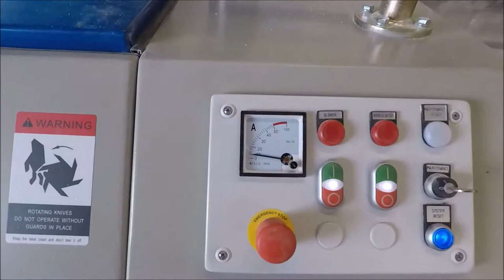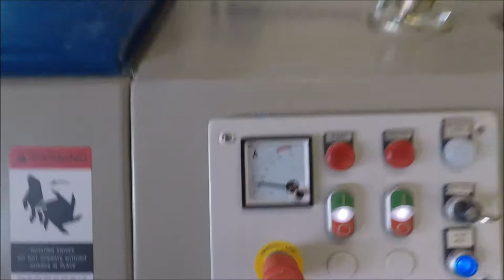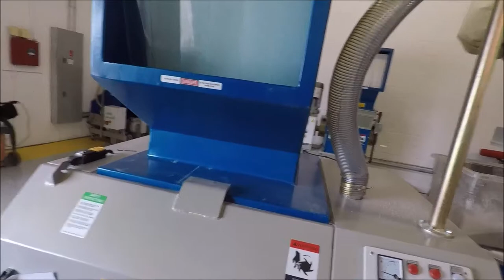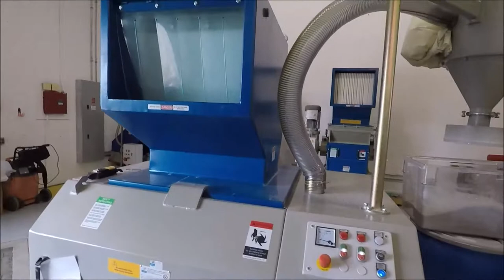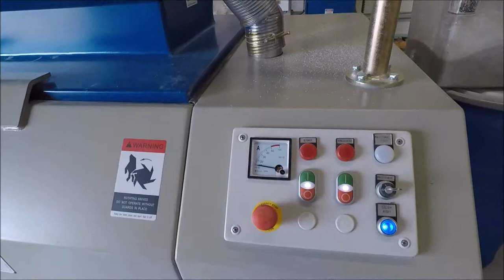GSC 300 600 6 mm screen film rolls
The GSC compact/sound proof granulators are designed with a complete sound proof enclosure resulting in an extremely quiet operation. Different rotor designs are available in widths ranging from 300 mm to 1400 mm with a diameter of 300 mm. The completely welded cutting chamber in conjunction with the "V" type rotor design ensures dependability in operation and universal application use. While it delivers excellent sound proofing capabilities, it still offers easy and quick access to the cutting chamber during rotor and stator knife changes, servicing or screen changes. The sound dampening material used in these machines is based on the latest technological research.
Knives are adjusted outside of the machine
Compact design
Different rotor types available
Soundproofed housing
Strong tangential infeed